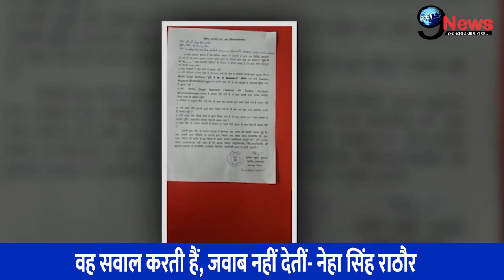योगी सरकार के कड़े फैसले पर खुलकर बोलीं गुस्साई नेहा सिंह राठौर, कही इतनी बड़ी बात, देखें पूरी खबर